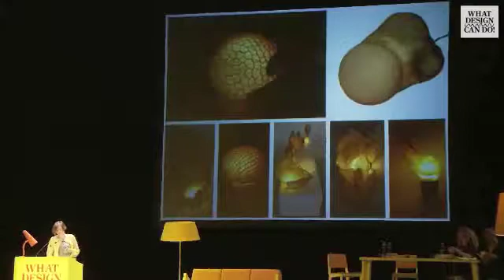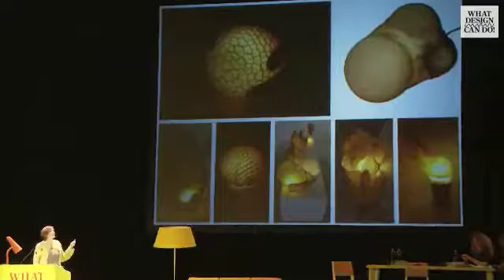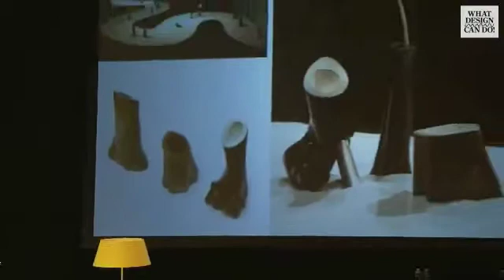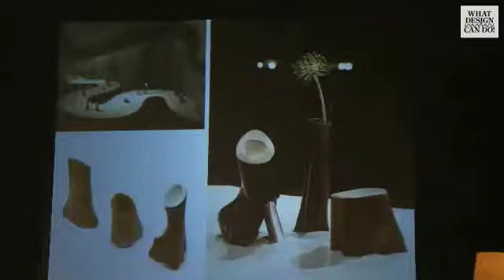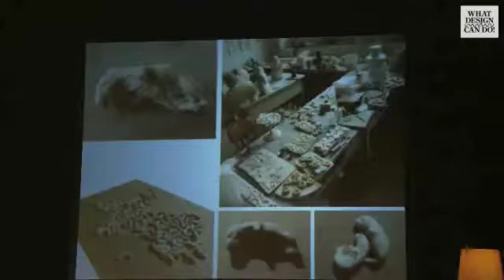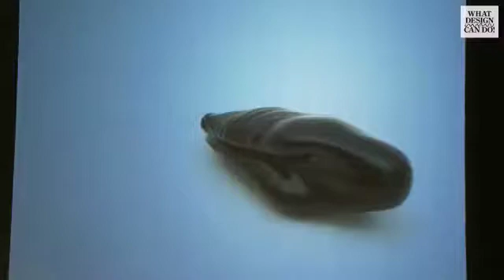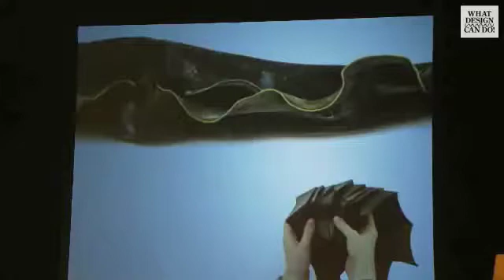Julia Lohmann - What Design Can Do 2011